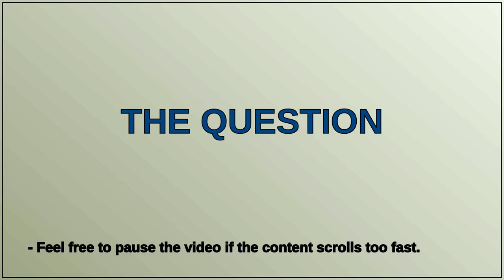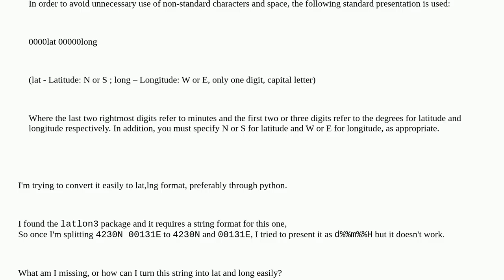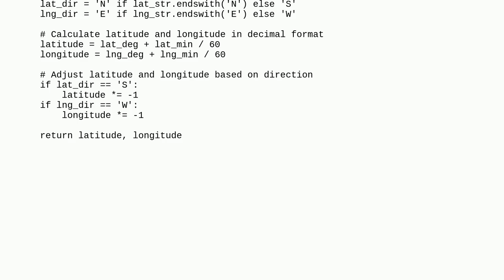Gis: Converting UN locations coordinates to lat and lng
Converting UN locations coordinates to lat and lng

A special thanks goes out to the community

  python coordinates